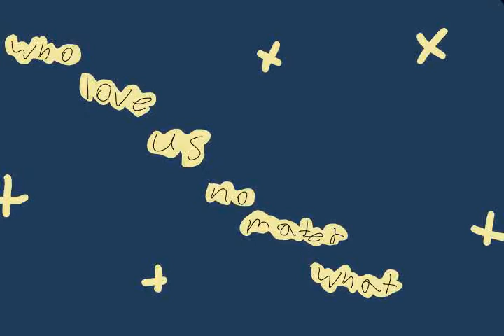happy mothers day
just happy mothers day mom